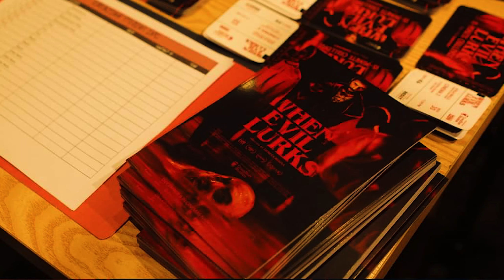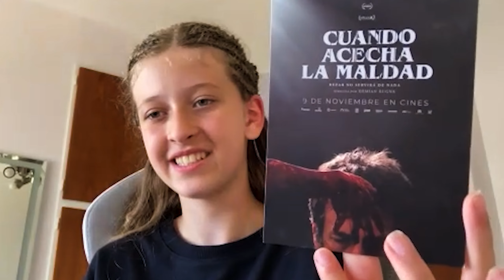Entrevistando a AGOSTINA AGUILERA, la Niña Llorona de @CuandoAcechaLaMaldad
La Actriz Argentina, Agostina Aguilera, habló en el programa de Jhon Jatenjor's Interviews, sobre su pasión por el séptimo arte.
También habló de su experiencia en el filme Cuándo Acecha La Maldad.